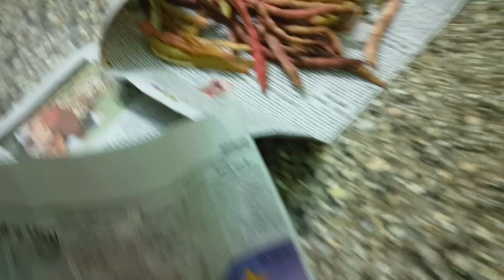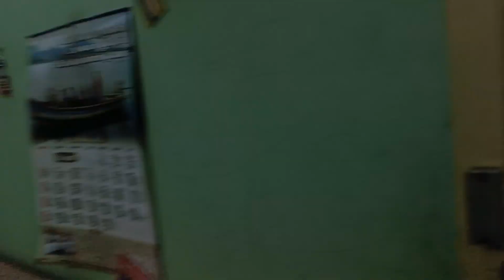6.30 morning routine for my 10-4 Job.productiveandhealthy habits. workingWomen'sroutine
productive morning
time management

working woman morning routine 💪💪💪

hi everyone welcome to shortcut samayal this is our working day routine vlog.. in morning I am get up at 6:00 a.m. and I am fresh up and start the summer at 6:25 a.m. first of all I am put rice in the pot then I am started one by one cooking I am get ready for kovakaiapurial I will steam then I cook then I am people Greenpeace gravy for white rice then I am prepared pomegranate juice then I am cut the Goa for snacks box then I am prepared chutney coconut chutney then I am prepared dosa finally I am packed the Lunch Box for my kids I me and get arranged for lunch my husband then I get ready and go to job by the way of bus if you like my blog please keep the like button and subscribe thank you for watching